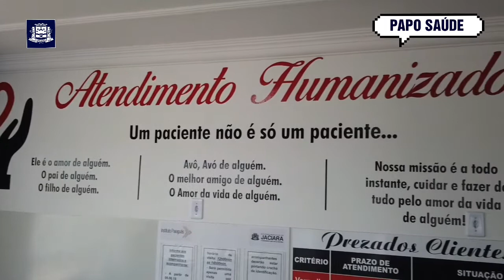Reunião de Programação Pactuada e Integrada com municípios do Vale